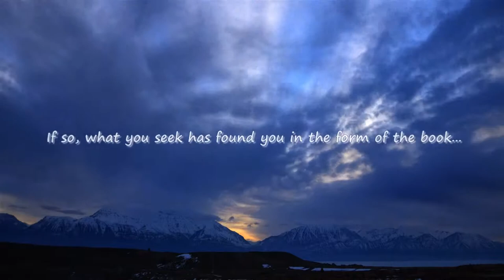Angelic Dreams: Unlock Your Heart, You Hold the Key (Book Trailer)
"Angelic Dreams: Unlock Your Heart, You Hold the Key" is a collection of poems written by author Dixie Daly and illustrated with photos from various travels: The collections touches on topics that resonate with all readers, including faith, love, inspiration and gratitude.

These poems were written from the heart to encourage those who are grieving, and also those who have a hearty thirst for life. Written with the intent to inspire all of us to appreciate the wealth of life, especially the gift of love and family, they are also meant to challenge us to embrace our days with fervor instead of passively watching them slip by. Through the journey laid by these poems, you will find an invitation to look deep within and to embrace the simple, rich, beautiful path before you.

For more uplifting poetry and inspirational, Angelic messages be sure